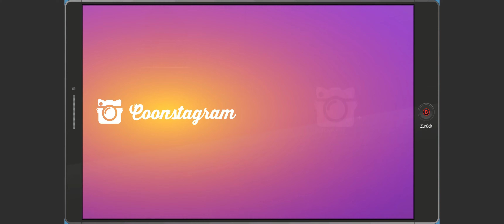SouthPark die Rektakuläre Zerreisprobe lets Play 9# Part 9